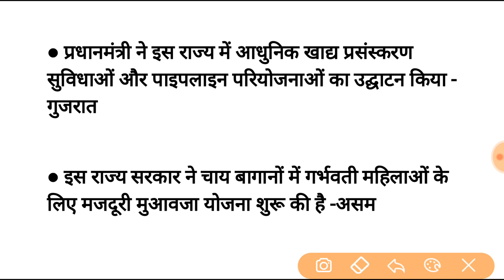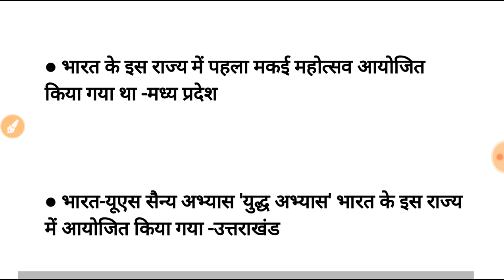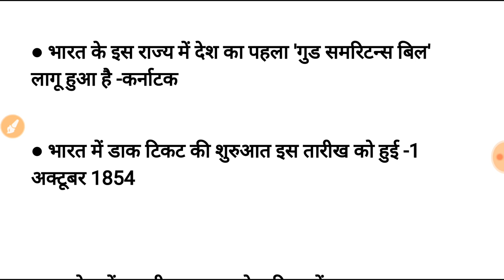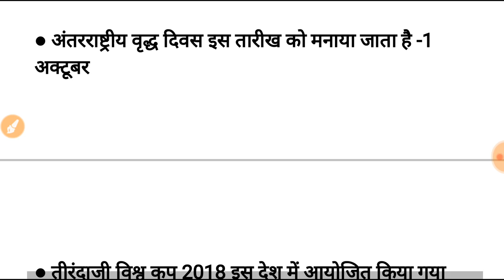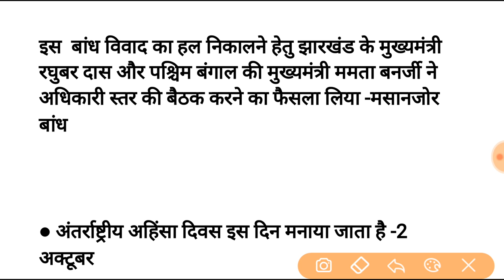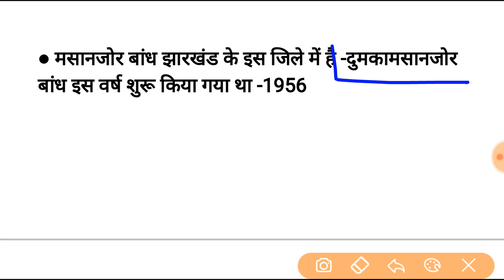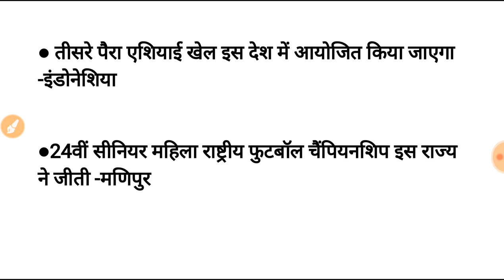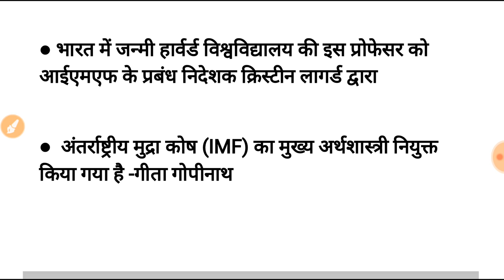Most imp General awairnes question in hindi | SSC GD | RPF | RRB CBT 2 | POLICE | SSC CGL & MTS